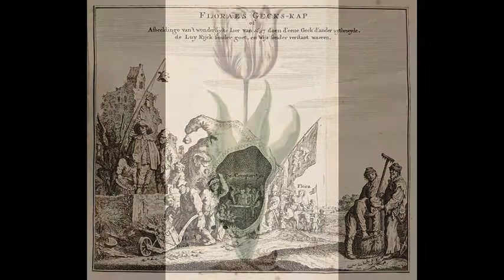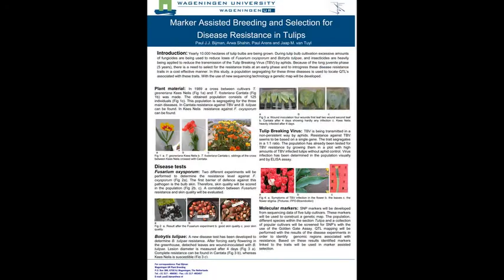TULPEN in de TIJD